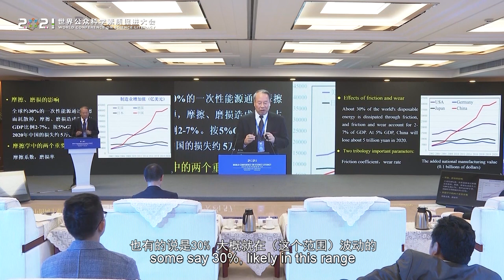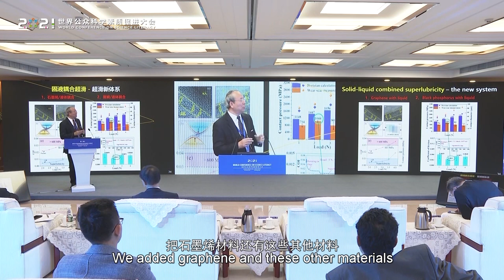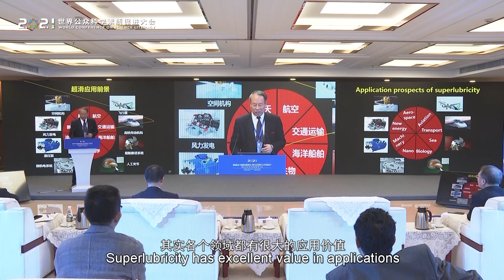Superlubricity – A New Channel Leading to Green Development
Luo Jianbin, a member of the CAS and Professor of Tsinghua University, shared the research on friction mechanism and the development of super-lubrication, emphasizing that super-lubrication application will stimulate global energy-saving potential and calling for public awareness of its essential role for green development.